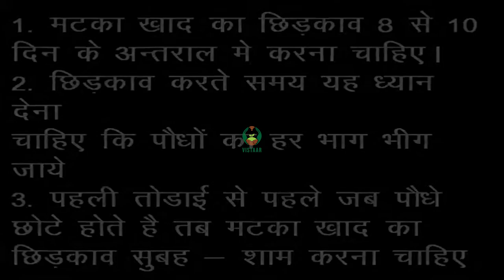मटका खाद का प्रयोग विधि